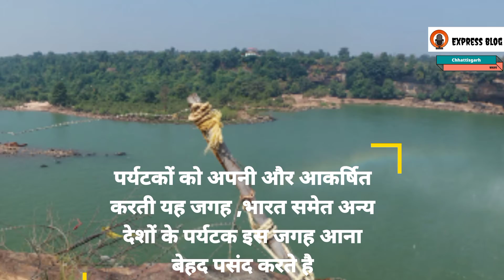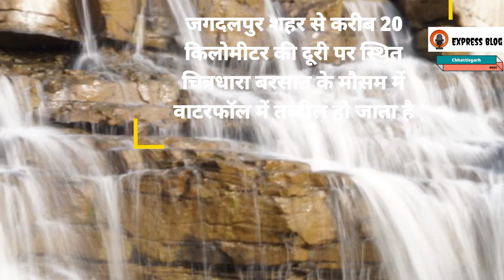Chhattisgarh Bastar water Fall, प्रकृति के खूबसूरत दृश्य देखने वालो के लिए स्वर्ग है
चित्रकोट जलप्रपात भारत के छत्तीसगढ़ राज्य के बस्तर ज़िले में इन्द्रावती नदी पर स्थित एक सुंदर जलप्रपात है। इस जल प्रपात की ऊँचाई 90 फीट है।इस जलप्रपात की विशेषता यह है कि वर्षा के दिनों में यह रक्त लालिमा लिए हुए होता है, तो गर्मियों की चाँदनी रात में यह बिल्कुल सफ़ेद दिखाई देता है।
जगदलपुर से 40 कि.मी. और रायपुर से 273 कि.मी. की दूरी पर स्थित यह जलप्रपात छत्तीसगढ़ का सबसे बड़ा, सबसे चौड़ा और सबसे ज्यादा जल की मात्रा प्रवाहित करने वाला जलप्रपात है। यह बस्तर संभाग का सबसे प्रमुख जलप्रपात माना जाता है। जगदलपुर से समीप होने के कारण यह एक प्रमुख पिकनिक स्पाट के रूप में भी प्रसिद्धि प्राप्त कर चुका है। अपने घोडे की नाल समान मुख के कारण इस जाल प्रपात को भारत का निआग्रा भी कहा जाता है। चित्रकूट जलप्रपात बहुत ख़ूबसूरत हैं और पर्यटकों को बहुत पसंद आता है। सधन वृक्षों एवं विंध्य पर्वतमालाओं के मध्य स्थित इस जल प्रपात से गिरने वाली विशाल जलराशि पर्यटकों का मन मोह लेती है।
‘भारतीय नियाग्रा’ के नाम से प्रसिद्ध चित्रकोट प्रपात वैसे तो प्रत्येक मौसम में दर्शनीय है, परंतु वर्षा ऋतु में इसे देखना अधिक रोमांचकारी अनुभव होता है। वर्षा में ऊंचाई से विशाल जलराशि की गर्जना रोमांच और सिहरन पैदा कर देती है।वर्षा ऋतु में इन झरनों की ख़ूबसूरती अत्यधिक बढ़ जाती है।जुलाई-अक्टूबर का समय पर्यटकों के यहाँ आने के लिए उचित है।चित्रकोट जलप्रपात के आसपास घने वन विराजमान हैं, जो कि उसकी प्राकृतिक सौंदर्यता को और बढ़ा देती है।रात में इस जगह को पूरा रोशनी के साथ प्रबुद्ध किया गया है। यहाँ के झरने से गिरते पानी के सौंदर्य को पर्यटक रोशनी के साथ देख सकते हैं।अलग-अलग अवसरों पर इस जलप्रपात से कम से कम तीन और अधिकतम सात धाराएँ गिरती हैं।तीरथगढ़ झरने जगदलपुर की दक्षिण-पश्चिम दिशा में 35 किमी की दूरी पर स्थित है।
तीरथगढ़ झरने भारत के सबसे ऊँचे झरनों में से एक है।
तीरथगढ़ झरनों की ऊँचाई लगभग 300 फीट है।
तीरथगढ़ झरनों पर पिकनिक का आनंद उठाया जा सकता है।
तीरथगढ़ झरनों को घूमने के लिए अक्टूबर-फरवरी का समय सबसे बेहतर है।